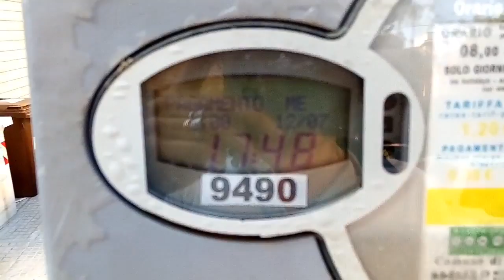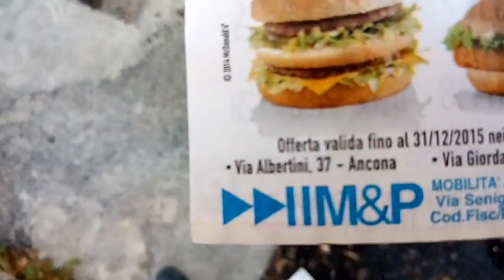Bellissima iniziativa del Comune di Ancona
Ticket per parcheggio con sconti e promozioni nei negozi